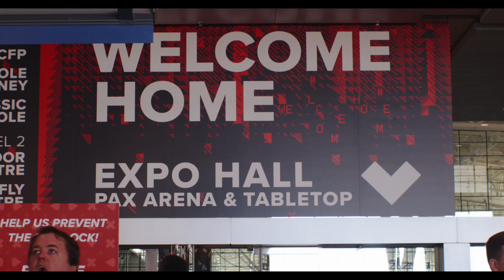PAX East 2018 | G FUEL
PAX East 2018! Another year - another G FUEL energy booth to fuel the crowds! Check out the video games, the cosplay and the fun and be sure to stop by the booth at our next event and as always - Fuel Your Life